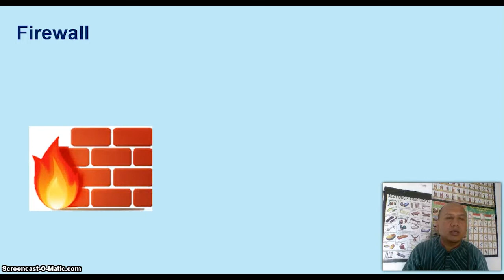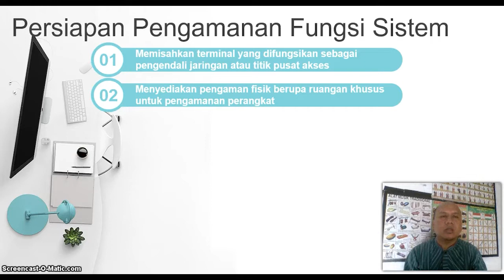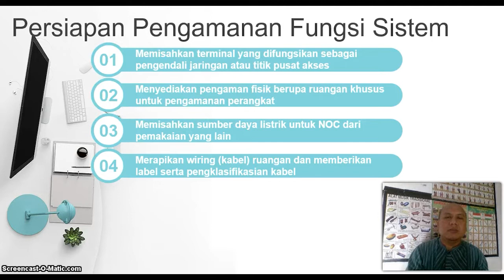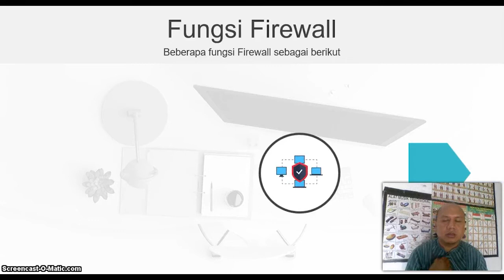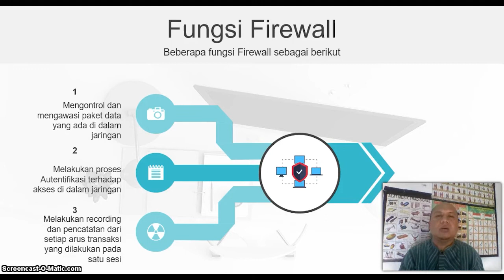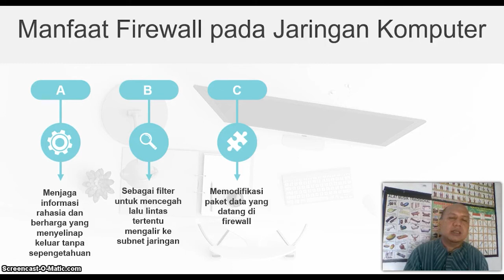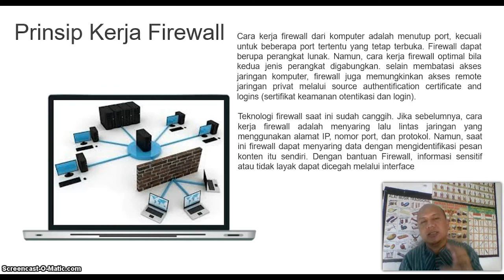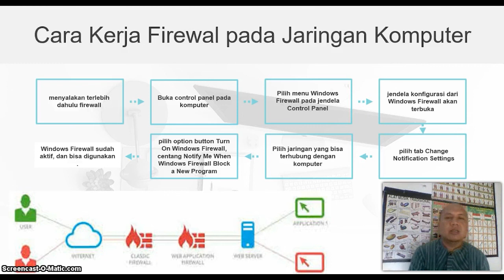XII TLJ PERTEMUAN KE 16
Pembelajaran Jarak Jauh Mata Pelajaran TLJ Kelas XII Pertemuan ke-16